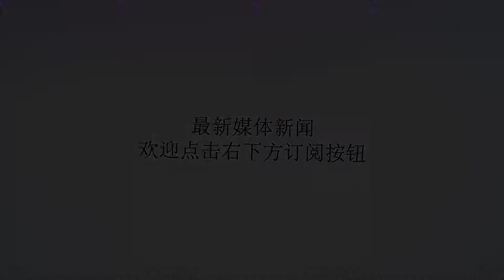赛场是商场：中国军事比赛上演场外火力秀，场面壮观吸引买家关注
谢谢！作者：雷炎最近在库尔勒举行的“苏沃洛夫突击”国际军事比赛规模庞大，多个参赛国家驾驶着中国的86A步兵战车鏖战赛场，给观众一场场精彩的军事比赛秀。但是，亮点总在赛场外，相对于已经老式的86A步兵战车，东道主中国借比赛机会几乎将整个陆军集团军的武器装备都展示了出来。在开幕式上，中国展示了88B型主战坦克、04A型步兵战车、红箭-9重型反坦克导弹发射车、新型122毫米自行榴弹炮、122毫米多管火箭炮系统、03式300毫米远程火箭炮等等，都是我军现役的大杀器。开幕后，火箭炮集群更是直接展示了一场精彩的火力秀。远程火箭炮纷纷出膛，射向远方的目标，壮观的场面让这些久经沙场的各国军人无不动容，有的军方代表甚至都在暗自掂量一下自己国家的钱袋子，看看能不能回去打个报告买些中国兵器，当然小钱钱到了，可以包邮哦亲！在国际军事比赛中展示自己的武力是各国一贯的做法，也是现代军贸非常好的广告。比如俄罗斯就在坦克两项中展示了各种坦克装甲车辆，甚至比赛用车就是他们最想推销的T-72B3主战坦克，这种比T-90更加便宜的改装战车现在已经交付叙利亚，在战场上得到了很好的应用。参赛国也对俄罗斯的多种武器装备感兴趣！中国虽然承办这类比赛较少，但深知东西好还要懂得叫卖，于是在“苏沃洛夫突击”国际军事比赛上来了这场壮丽的“烟火秀”，毕竟这些军人是真正的武器使用者，他们对武器的好坏很有发言权，争取他们的支持，对于中国武器装备的外贸很有帮助！比如中国拿去坦克两项比赛参赛的96B坦克，外贸型号就是VT2B，曾经在多个场合进行机动演示，这次比赛更是帮助我们打了一个不错的广告！